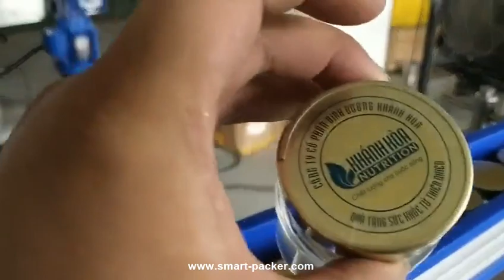Automatic small fruit glass bottle jar sleeve shrinking sealing labeling machine sleeve applicator l